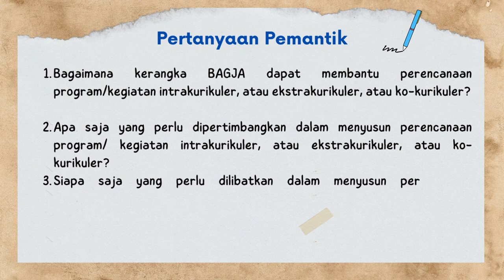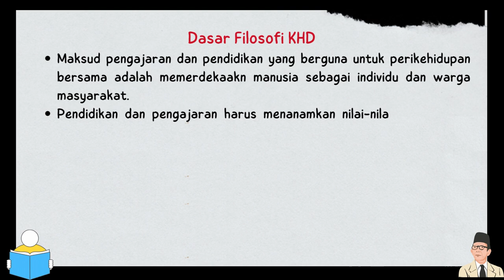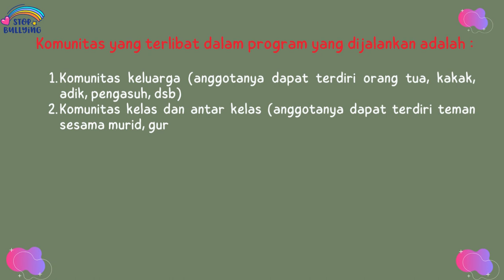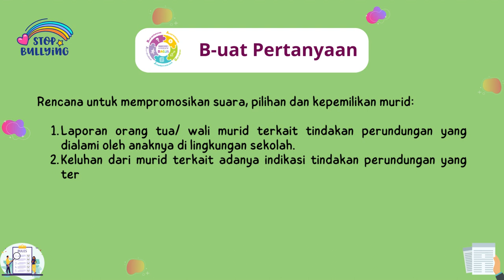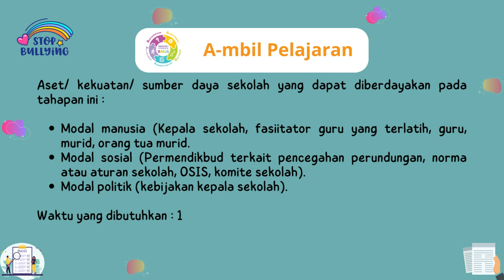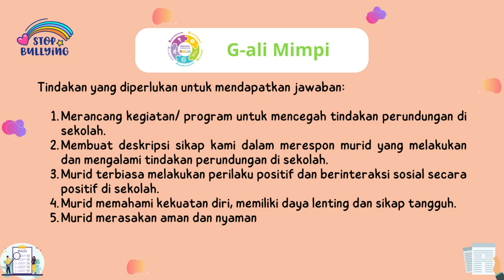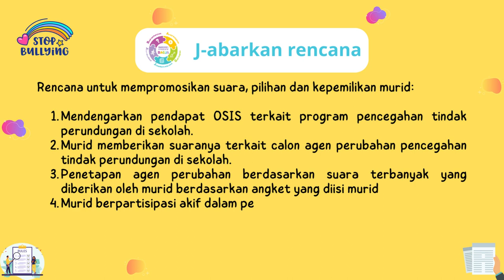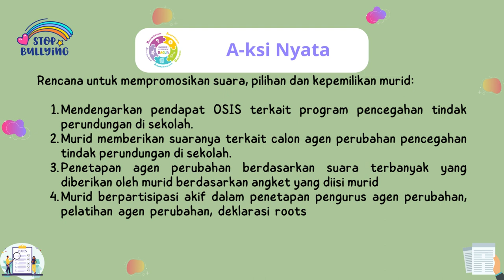Demonstrasi Kontekstual Modul 3.3-Pengelolaan Program Yang Berdampak Pada Murid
Video presentasi tugas Demonstrasi Kontekstual Modul 3.3-Pengelolaan Program Yang Berdampak Pada Murid yaitu membuat prakarsa perubahan dengan prakarsa perubahan pada kegiatan Pendidikan Guru Penggerak Angkatan 5 karya Faryanti,S.Pd. CGP Angkatan 5 dari SMAN 10 Tebo Provinsi Jambi yang buat dengan aplikasi canva.com dan audio latar instrumen Mars Guru Penggerak.